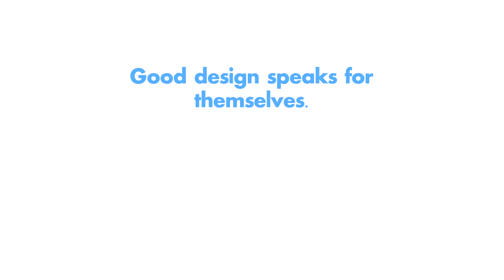Buy Cool T-Shirt Design Online Starting at $77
Get a professional t shirt design done within 72hrs Available in printable colors!